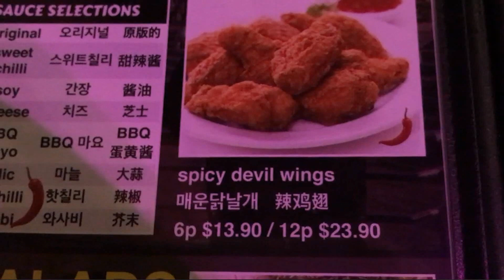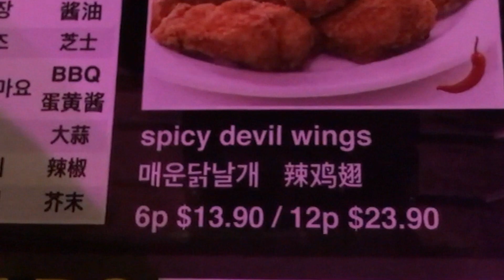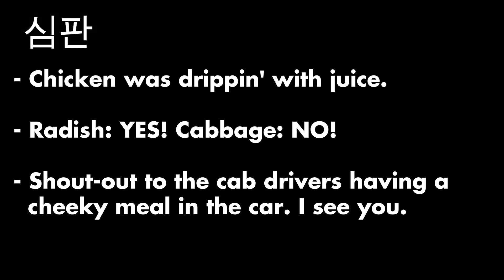Korean Devil Spicy Wings - Funny Funny Korean Restaurant and Bar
Big City Nights! Finding myself in desperate need of a late night snack, I venture into Brisbane City to get a serving of some of her finest Korean chicken wings. The experience is documented here...